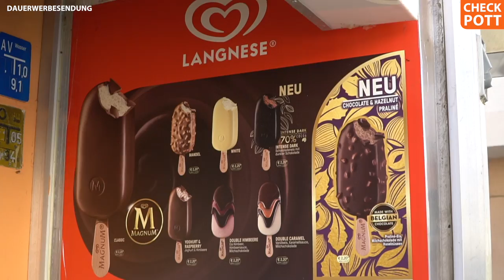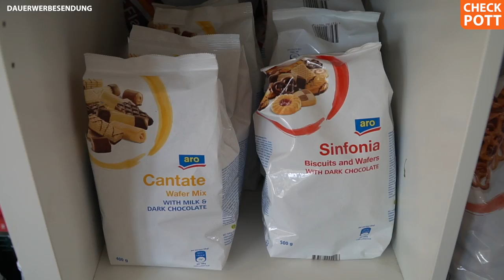KIOSK-KULT IM RUHRGEBIET - Meine Kindheit am Büdchen | checkpott.thema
Mit 50 Pfennig zum Kiosk - und glücklich mit einer bunten Tüte wieder nach Hause. Wer im Ruhrgebiet aufgewachsen ist, kennt und liebt das. Auch Fatima, Björn, Jay und Hannah haben viele Erinnerungen an ihre Kindheit mit den Buden im Pott. Im Video erzählen die vier Poetry-Slammer davon.

Am Samstag, 25. August, könnt ihr die Dichter live beim "Tag der Trinkhallen" erleben. Mehr Infos

Ein Film von Anne Weiser und Matthias Schwarzer.

Für die Links werden Cookies verwendet. Beim Kauf eines Produktes über die angegebenen Amazon-Partnerlinks wird checkpott am Gewinn beteiligt.